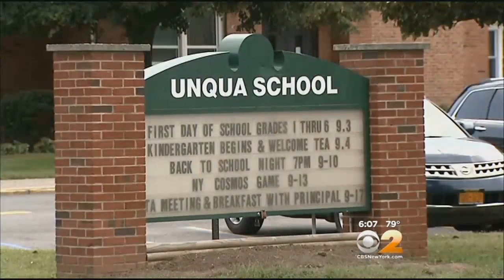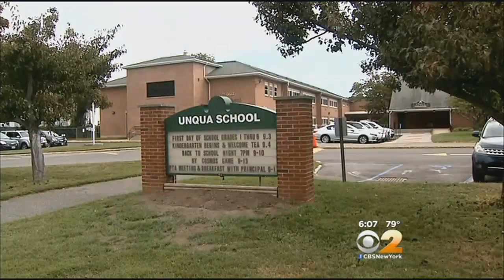Long Island Mother Claims She Wasn’t Notified After Daughter Disappears From School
On Wednesday, a Long Island student left school. Now her mother is furious, although the school claims in followed procedure. CBS 2's Carolyn Gusoff reports.